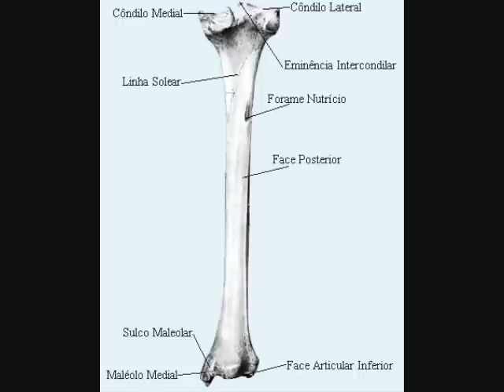Van_Kadix plays Redmoon: Level Griding Vigilantism (Pilot)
Van_Kadix explores the obscure MMORPG "Redmoon" and gives a brief history and overview of the game and manhwa it was based on.